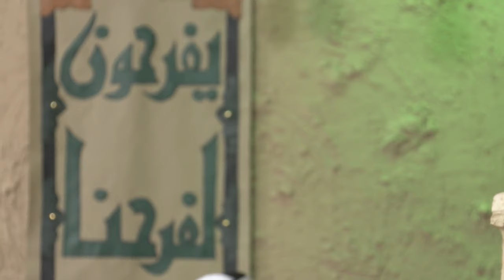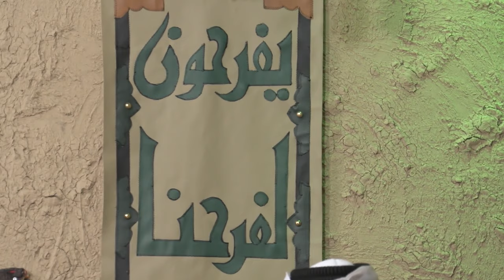افراح شعبانية - 1 - شعبان 1445 هـ